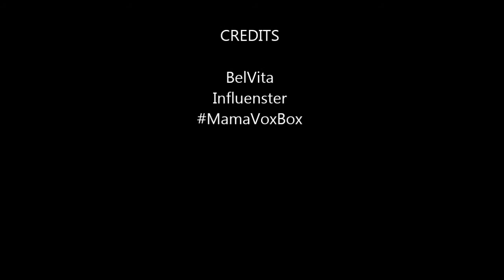BelVita Soft Baked Oats & Chocolate Breakfast Biscuit Taste Test